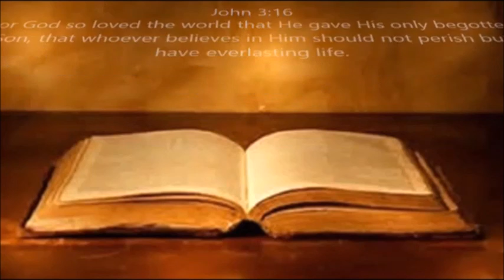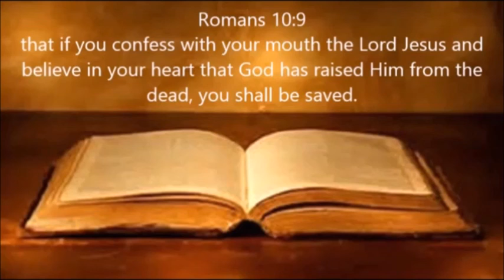Sunday Prayer: 7-22-2019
Theme: God has called and anointed you  for kingdom work;
Reference scripture: Luke 4, Isiah 58, Luke 10:19